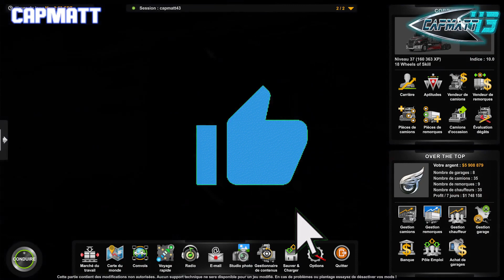ATS Mode carrière Ep144 Ouf on as fini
Ma carrière sur ATS et découverte du jeu

Tous les dlcs sont présent et des mods du Workshop STEAM

Rejoignez notre team sur Trucksbook
carrière sur ATS et découverte du jeu